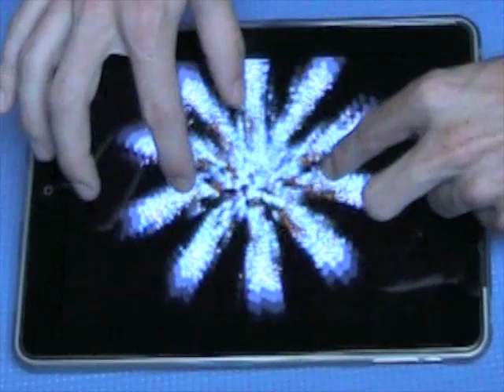Midnight HD for iPad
Midnight HD 1.0 trailer.

Midnight is beautiful interactive particle simulator for iPad which really responds to your touches in natural way. Application is very simple and there is nothing special to set. You can get incredible results in no time. Graphics are unique and you probably didn't see anything like this on iPad before.

Available in app store soon.